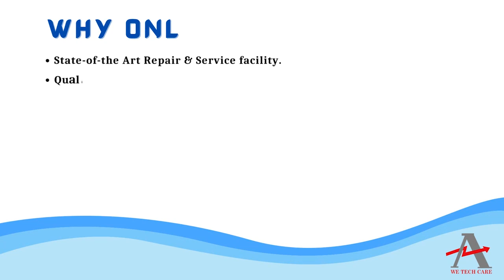Schneider 170ADO34000 Controller